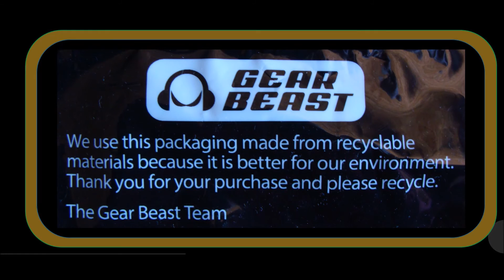Gear beast real life Fallout style pipboy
The Gearbeast phone case works great as a Fallout pipboy style application to control my gopro.  Now, time to go hunt some rad roaches.